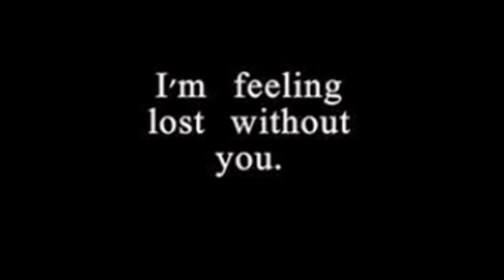बंगाली Love Spells and Lost Love Spell Ghana,Nigeria,uk